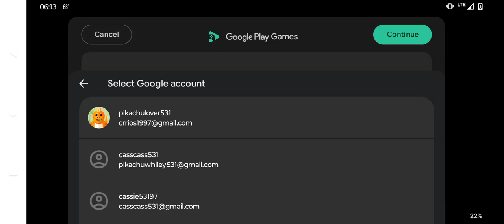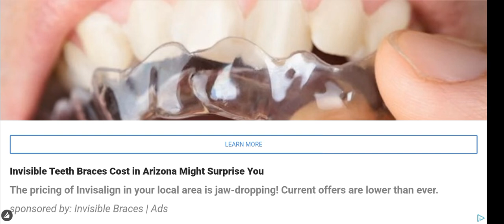baby in yellow mobile game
created from my phone please try not to judge about how bad the quality is I don't have WiFi but for y'all's entertainment here u go